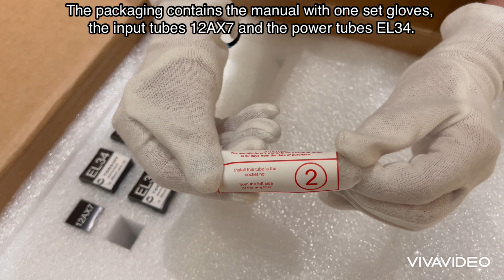New Evolution Fezz Silver Luna Prestige unboxing